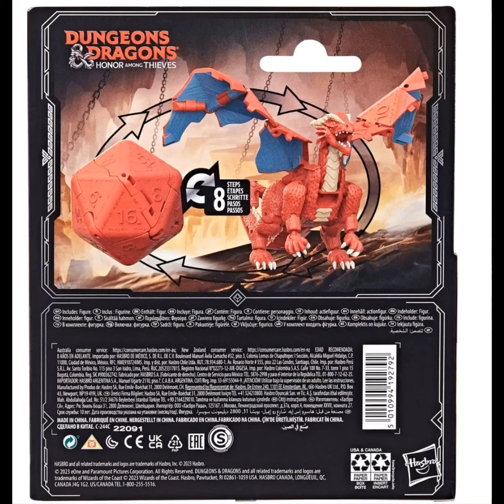Dungeons & Dragons Honor Among Thieves D&D Dicelings Converting Figures Wave 1 Case of 6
Change your life with the Dungeons & Dragons Collectible Figure Wave 1 Case of 6! Each D20 converts from die to creature and back again. It's a transformative experience! Case includes 6 individually packaged creatures:
2x Red Dragon
2x Black Dragon
1x Orange Beholder
1x White Owlbear

Dungeons & Dragons Honor Among Thieves D&D Dicelings Red Dragon Themberchaud Converting Figure:

Roll for transformation! The fiery Red Dragon is one of many of the monsters that populate the realms of Dungeons & Dragons. With Dicelings, now you can collect a whole new type D&D action figure: one that you can change from a giant d20 to a monster and back again! Keep an eye out for Themberchaud the Red Dragon in the D&D movie. Ages 4 and up.

Dungeons & Dragons Honor Among Thieves D&D Dicelings Black Dragon Rakor Converting Figure:

Roll for transformation! The imposing Black Dragon is one of many of the monsters that populate the realms of Dungeons & Dragons. With Dicelings, now you can collect a whole new type D&D action figure: one that you can change from a giant d20 to a monster and back again! Keep an eye out for Rakor the Black Dragon in the D&D movie. Ages 4 and up.

Dungeons & Dragons Honor Among Thieves D&D Dicelings Beholder Converting Figure:

Roll for transformation! Get an eye-ful of the Beholder, one of many of the monsters that populate the realms of Dungeons & Dragons. With Dicelings, now you can collect a whole new type D&D action figure: one that you can change from a giant d20 to a monster and back again! Ages 4 and up.

Dungeons & Dragons Honor Among Thieves D&D Dicelings White Owlbear Converting Figure:

Roll for transformation! You’ll get a hoot out of this Owlbear, one of many of the monsters that populate the realms of Dungeons & Dragons. With Dicelings, now you can collect a whole new type D&D action figure: one that you can change from a giant d20 to a monster and back again! Ages 4 and up.